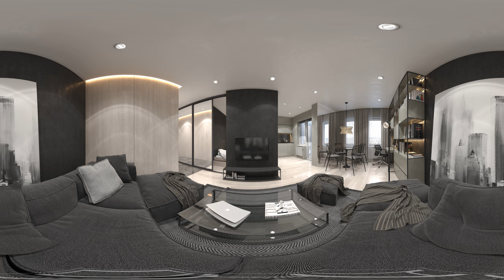VR - Small flat in Kiev - I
3DsMAX 2016 + Vray 3.6 + PTS CC 2017

Cover - Small flat in Kiev by YODEZEEN